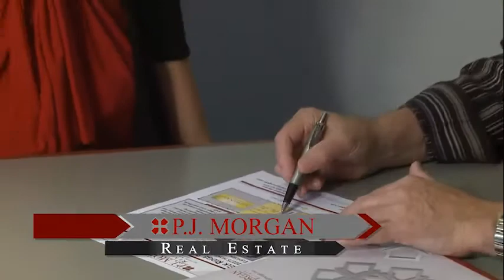P.J. Morgan Speaks About P.J. Morgan Real Estate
Welcome to P.J. Morgan Real Estate!

P.J. Morgan, our company CEO, describes what makes P.J. Morgan Real Estate different from other real estate companies in the Omaha Metro area.  P.J. Morgan Real Estate is a full service real estate company that provides services in commercial sales, commercial leasing. residential sales. property management, homeowners association management, business sales and auctions.